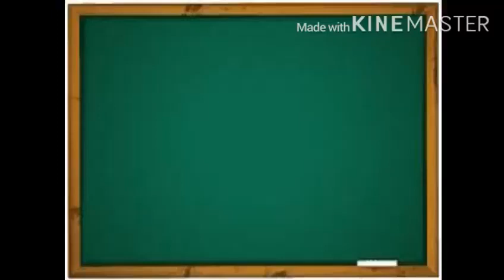Belajar Huruf Vokal A-I-U-E-O Kelas 1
Assalamualaikum warahmatullahi wabarakatuh anak sholih dan sholihah

Pembelajaran daring hari ini untuk kelas 1 kita akan belajar mengenai huruf vokal A-I-U-E-O. Yuk, kita belajar bersama sambil bernyanyi.

Selamat belajar. Semoga bermanfaa, ya.